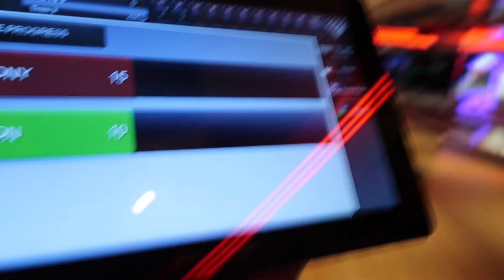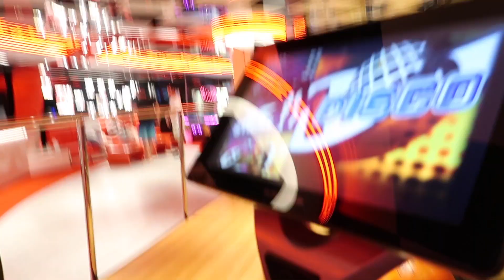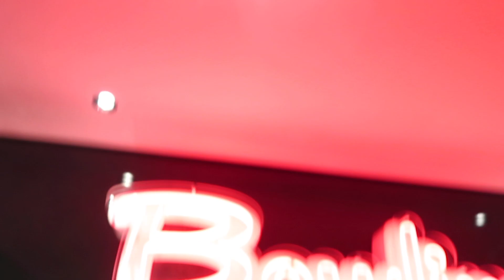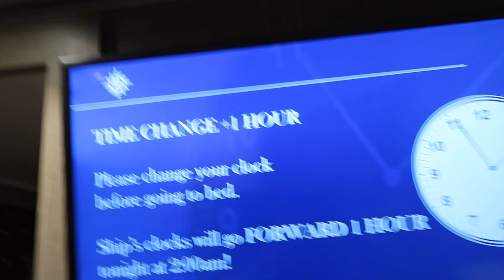First Sea Day - MSC Seaside Cruise Vlog 2019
Here is the our first sea day on our MSC Seaside Cruise. We spent the day exploring the ship and hanging out with Don from Don's Family Vacations. It was also formal night. Track along with our MSC Seaside Cruise vlog.